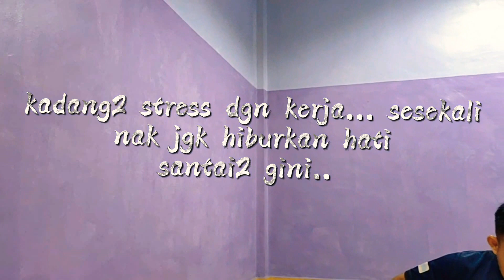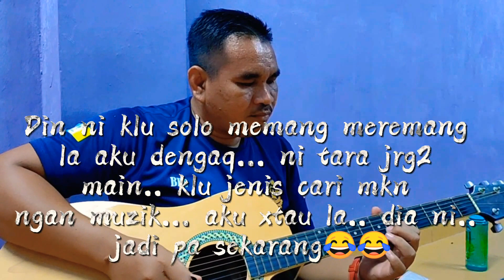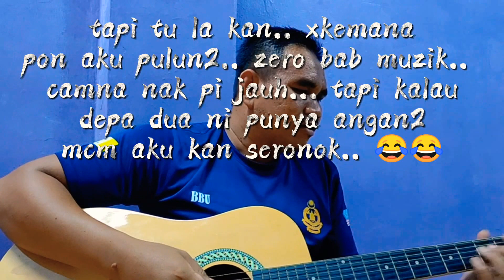Santai2 hiburkan Hati... SELAMAT HARI RAYA...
video ni xdak langsung muka aku... sebab aku jadi jurukamera😂😂😂